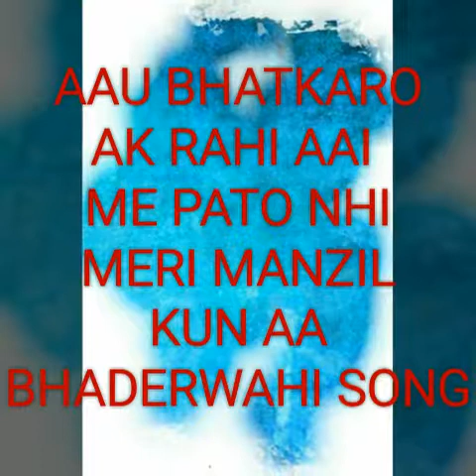AAU BHATKARO AK RAHI AAI....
This is the famous Bhaderwahi song